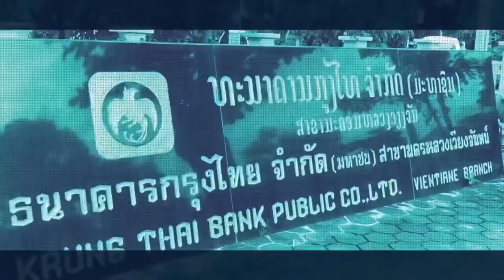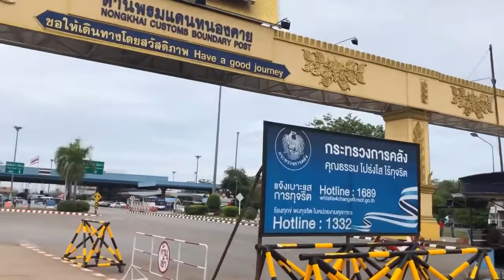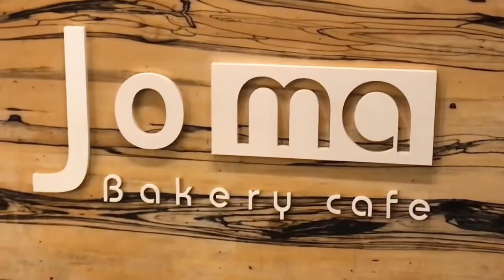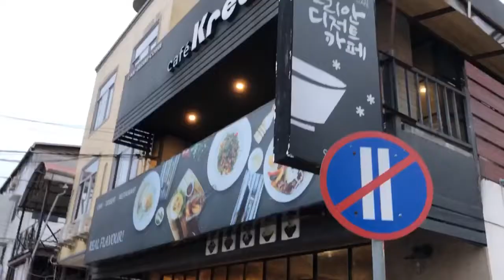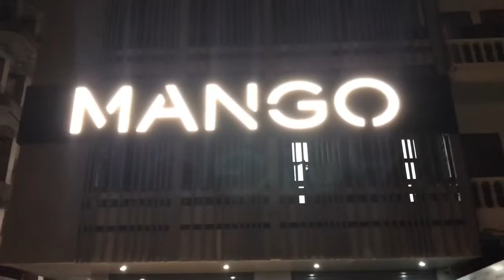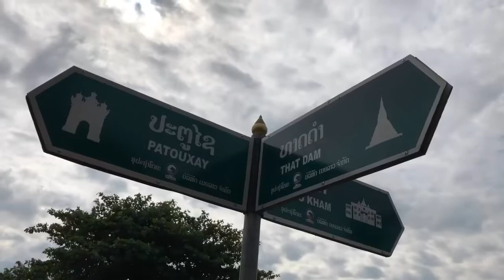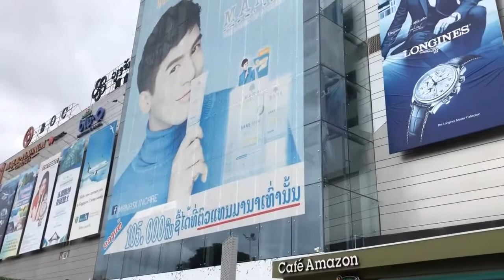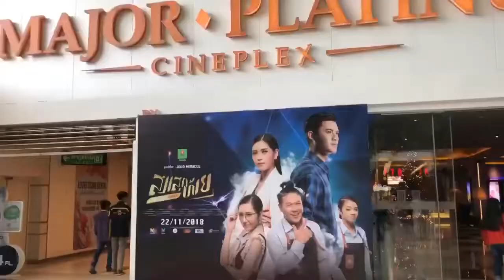สะพานลอยแห่งแรกของลาว 24Hours in Laos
ไปเที่ยวลาว 24 ชั่วโมงจบครบในเวียงจันทน์ และไปดูสะพานลอยแห่งแรกในสปป.ลาว